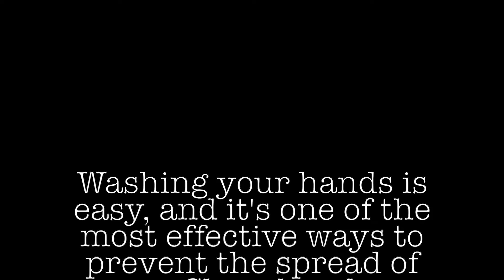QuaranTune Handwash 3 0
QuaranTune Extra: Happy Hand Washing!

This is an online video series to keep our community in-tune during the COVID-19 Pandemic Quarantine. This video features members of the City Voices Family washing their hands to “Happy Birthday” - please enjoy!

City Voices is community-centered, music education, nonprofit organization that provides free, high quality, individualized music instruction to underserved students in the Des Moines Public Schools.

Stay healthy!

- Your Friends at City Voices